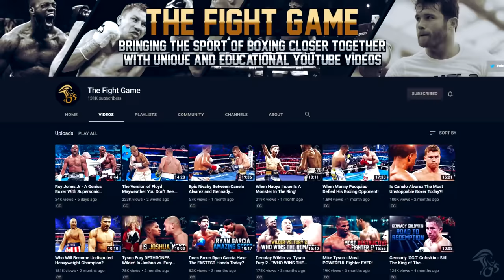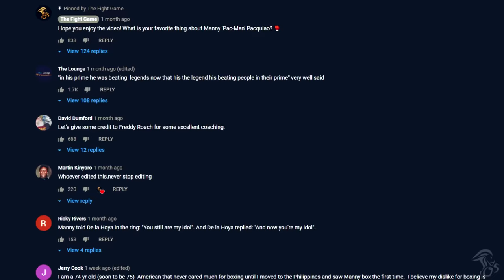Manny Pacquiao Defying His Opponents! ...Pt2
Manny Pacquiao, he's your favorite boxer's favorite boxer. In this video we talk about and analyse some of the moments where Manny Pacquiao defied his opponents and electrified the fans of the sport of boxing. He's had a long career so far over the course of 4 different decades. He's the oldest welterweight Champion ever, he's an 8-weight division world champion, and he's got the country of the Philippines backing him into every fight he takes part in.

Some fights in this video include Pacquiao vs. Miguel Cotto, Marco Antonio Barrera, Chatchai Sasakul and Ricky Hatton. Pacquiao has broken so many world records and he's still chasing more, if he beats 2 more world champions he'll beat Floyd Mayweather's record of 23. He's humble, respectful, and fights his heart out - what more could you ask for? We hope you enjoy this video!

About The Fight Game:
This is a YouTube channel where we talk and give our opinions about everything regarding boxing. We talk about different things in every video, and we do it in a way that's both fun and educational for you. On this channel all videos are:
• Exclusive to this YouTube channel
• Trans-formative in nature, making content original and unique
• Unlike any other content
• Narrated with original commentary
• Used with licensed music
• Edited extensively to change the way footage is used
• Educational
• Unique editing for a captivating experience

Our goal here at The Fight Game is to provide a channel on YouTube for Boxing fans to enjoy by posting unique videos with original commentary that educates the people about boxers and the sport of Boxing as a whole. I make my content original and unique by adding cool editing (ALL clips in my videos are edited by me), I give insight into boxing that's not often heard anywhere else,
in videos I also like to make epic poetic voice overs to hype up my audience for upcoming fights, by doing this I give my videos a unique cinematic feeling that's original to my YouTube channel. I also like to compare two boxers who have an upcoming fight by listing their strengths and weaknesses, and what I think they need to do to win their fights. All in all, the videos I post here on YouTube are aimed to make learning fun with cinematic editing and authentic commentary.

0:00 Introduction
2:30 Pacquiao vs. Barrera
7:34 Pacquiao vs. Cotto
11:58 Pacquiao vs. Sasakul
13:24 Pacquiao vs. Hatton